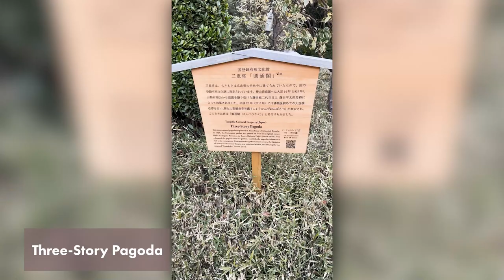Katie's Good Company Awards Travel Vlog | Tokio Marine Group | Philadelphia Insurance Companies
PHLY's 2022 Tokio Marine Good Company Award recipient Katie Comerer vlogged her recent trip to Tokyo, Japan for the annual award ceremony and lots of sight-seeing! Previous PHLY award-recipients, Shelly Davis and Zack Skog, joined Katie and nearly 50 other winners from various Tokio Marine Group companies for this once-in-a-lifetime experience!